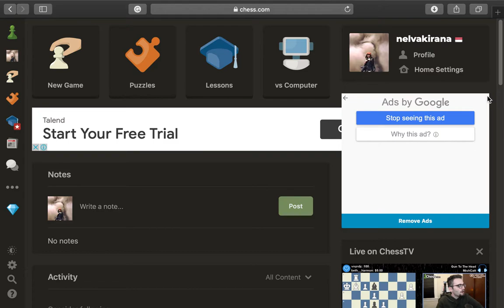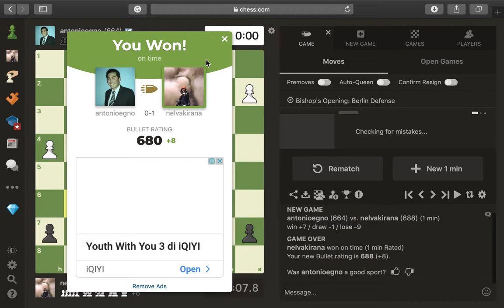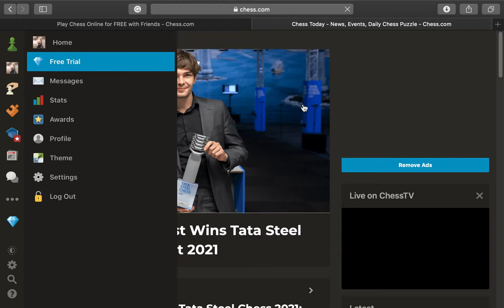Trik Bermain Catur 1 Menit di CHESS.COM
Halo gais, udah lama gak ketemu, kayak pernah aja
Yaudah gitu
Selamat nonton

Pemain basket namanya Kobe
Gak pernah main catur sama Tyga
Aku doain jadi ahli surga

Aamiin